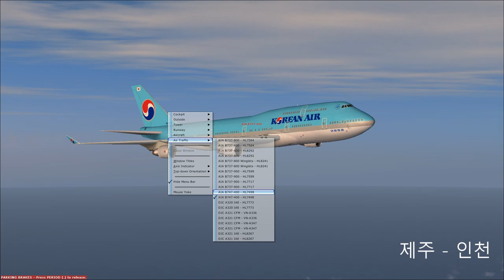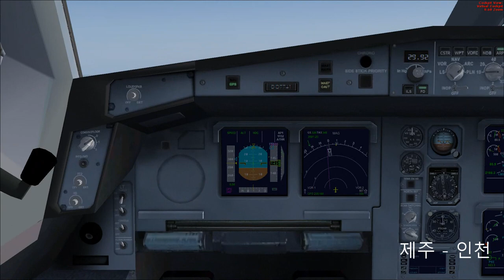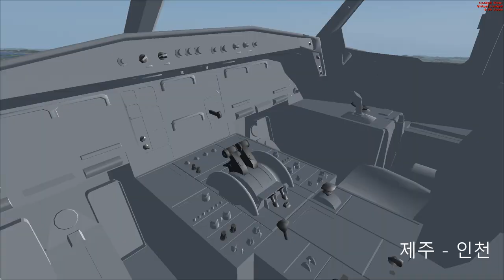FSX] ASIANA A330 JEJU-Incheon, 플라이트시뮬레이터X 스팀에디션 아시아나 에어버스 330-300 제주공항-인천공항 운항일지 [TV Do]